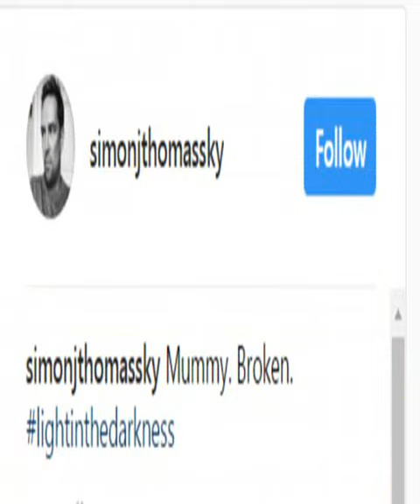Simon Thomas shares image of broken 'Mummy' mug ‍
[ Gemma Thomas, 40, from Berkshire, was diagnosed with acute myeloid leukemia, an aggressive form of blood cancer, and died surrounded by friends and family three days later. ,  Gemma Thomas, 40, from Berkshire, was diagnosed with acute myeloid leukemia, an aggressive form of blood  ,  The heartbreaking tragedy came after Mrs Thomas visited her GP three times claiming to have been feeling unwell, only to be told she was fine and needed rest.  ,  Today, Mr Thomas posted a poignant picture on Inst